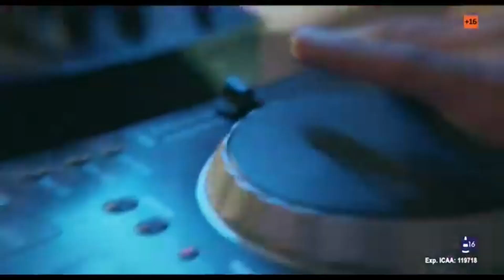🎬 POR TUS MUERTOS | TRAILER ESPAÑOL | 8 Marzo/24 - CINE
Treinta años después, Miguel, uno de los componentes de la banda, todavía sigue soñando con ser una estrella del rock, aunque a sus conciertos ya no vaya nadie y su tienda de música esté a punto de ser embargada por el banco. Ordúñez, un famoso comunicador radiofónico del rock, le ofrece dar un concierto en el Palacio de Madrid con la condición de que reúna a los componentes originales de la banda.